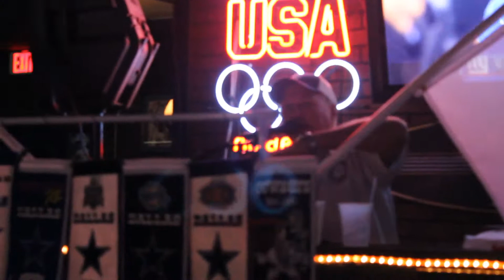BIG DAWGS 2 & A1 PROMOTIONS DALLAS COWBOYS NATION OF SOUTH FLORIDA MANNEQUIN CHALLENGE!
BIG DAWGS 2 & A1 PROMOTIONS DALLAS COWBOYS NATION OF SOUTH FLORIDA MANNEQUIN CHALLENGE! The Dallas Cowboys Nation Of South Florida Mannequin Challenge Was Put Together By Freddy J With A1 Promotions, Jager Mike & DeeDee From Big Dawgs 2 And The Members Of Dallas Cowboys Nation Of South Florida. Video By Freddy J, With A1 Promotions Group & A1 Promotions Group Talent Agency Inc & With 1st Class Promotions. A1 Promotions is a promotion company for local Business's, Bars, Bands, Artist & Events. And a supporter of Motorcycle Clubs in South Florida. To visit the A1 Promotions Group Talent Agency website or to join A1 Promotions go SUPPORT LOCAL MUSIC! & WHILE YOUR AT IT!!, SUPPORT YOUR LOCAL EVERYTHING!! ABOUT DALLAS COWBOYS NATION OF SOUTH FLORIDA Every Dallas Cowboy Game The Dallas Cowboys Nation Of South Florida Meet At Big Dawgs 2 In Davie Florida To Mingle With Dallas Cowboys Fans. There Is Great Food & Drink Specials And Free Raffles At Half Time, Where Everyone Get A Raffle Ticket For Great Prizes! More & More New Members Are Joining Each Week! So Come Out And Join In!!! BIG DAWGS 2 & 3 ARE PROMOTED BY A1 PROMOTIONS. To Like Big Dawgs 2 & 3 Music & Events On Facebook Go To Like BIG Dawgs In Davie On Facebook Go Big Dawg's 2 Is Located At 7357 Davie Road Extension, Hollywood, FL 33024 TO BECOME A MEMBER OF DALLAS COWBOYS NATION OF SOUTH FLORIDA & TO LIKE THEIR PAGE ON FACEBOOK GO To Visit A1 Promotions Group Talent Agency Inc On Facebook Go And To Join A1 Promotions Group Page And Become a Member Along With Over 18,000 Members Go To A1 PROMOTIONS GROUP.COM - SUPPORT YOUR LOCAL EVERYTHING! A1 PROMOTIONS GROUP .COM has Copyright over the video ONLY. Disclaimer:Any Song in the background is the record company's songs and the songs of the artist is of a lower quality than the original recording. If you are the copyright holder of this recording and you feel that its use here does not fall under "fair use" please Notify A1 PROMOTIONS GROUP .COM and A1 PROMOTIONS GROUP .COM will Delete it. Thank You.